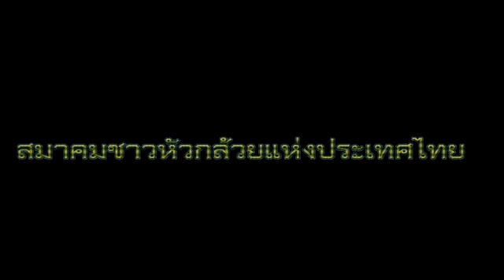BananaMax TV-Demo of the Death 012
ภาพยนตร์เรื่องยาวชุดที่ 2 จาก BananaMax TV ความยาว 15 ตอน เรื่องราวของกลุ่มนักดนตรีมีฝัน ที่เดโมเพลงของพวกเขาที่นำไปเสนอค่ายเพลง เป็นที่มาของเรื่องราวหักเหต่างๆมากมาย สนุก ตื่นเต้น รับประกันความทะลึ่ง อัปรีย์ ไร้สาระเช่นเคย!!!